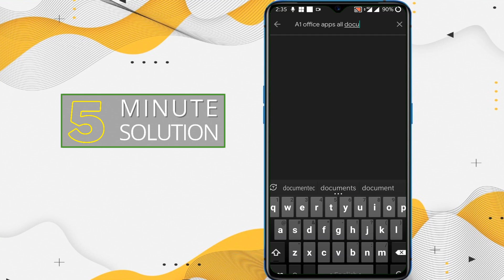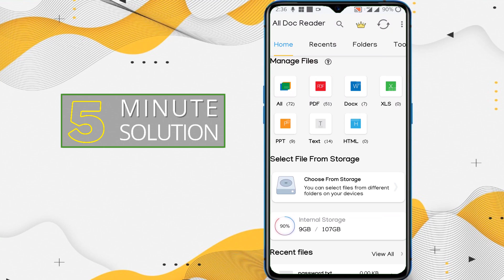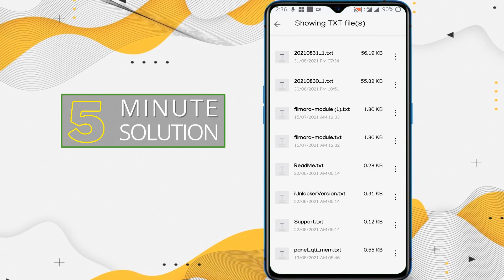How to read documents on android 2025 | open any document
How to read documents on android | open any document
How do I open documents on Android?
Grab the Microsoft Word app on the Play Store. Once the app finishes the installation process, tap the '. doc' or '. docx' file on your phone, then select Word from the list of apps available.

▼ Related Keywords ▼

"adobe reader read out loud android"
"google docs"
"free app to open word documents on android"
"how to read doc file in android programmatically"
"microsoft word read aloud android"
"google docs read aloud android"
"google docs app read aloud"
"how to open doc file in android programmatically github"